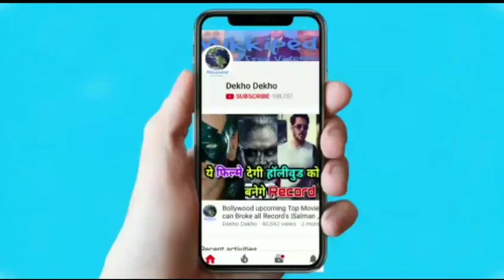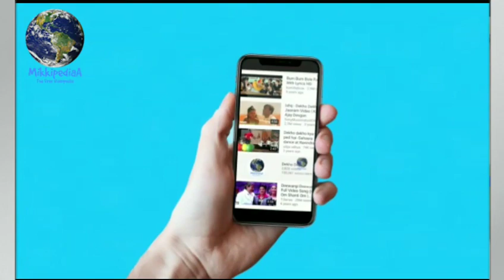Boxoffice Collection Zero vs Simmba vs KGF, Shahrukh Khan vs Ranveer Singh vs Yash Dec 2018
Boxoffice Collection Zero vs Simmba vs KGF, Shahrukh Khan vs Ranvir Singh vs Yash Dec 2018